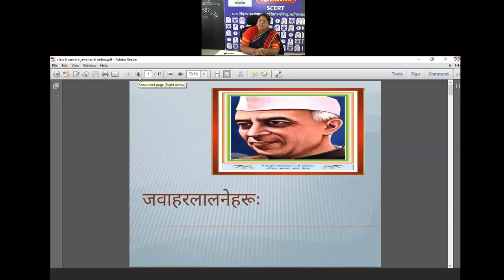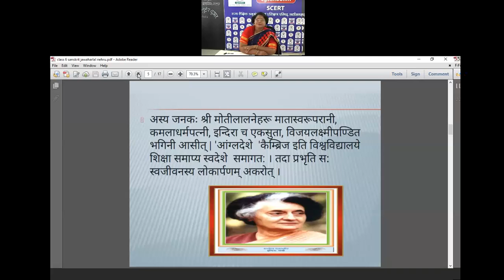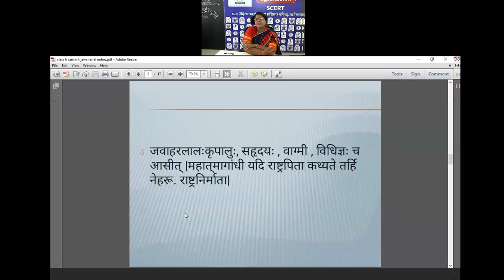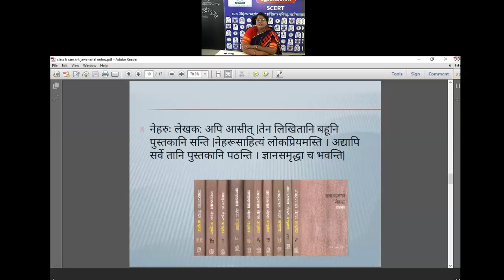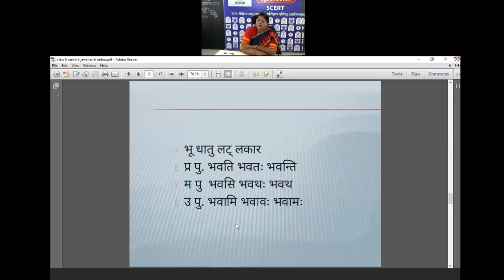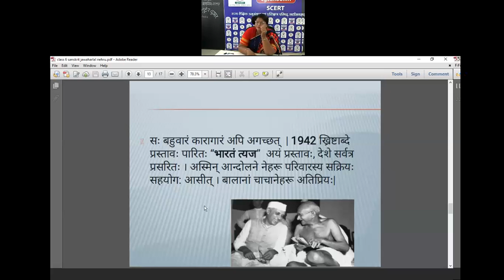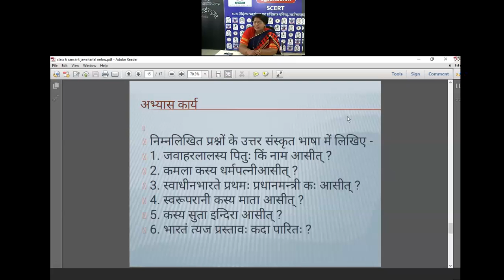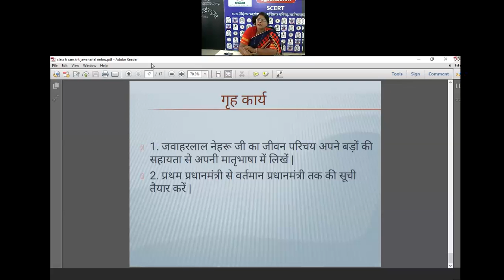कक्षा 6संस्कृत(14- जवाहर लाल नेहरू)byअमिका प्रकाश व्याख्याता, शा उ मा वि छछानपैरी